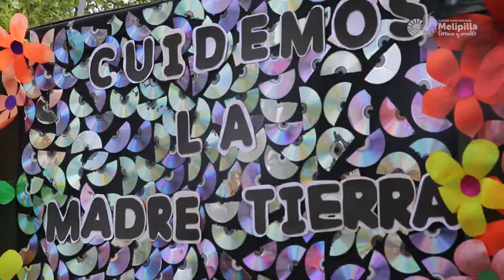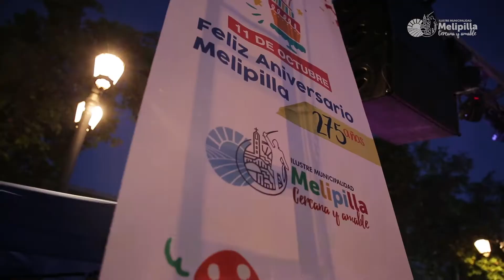Aniversario Melipilla Nº 275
¡Durante este mes Melipilla cumplió 275 años y todos fuimos parte de las celebraciones!
Este video es parte del homenaje que realizamos a nuestra comuna 🎉🎂🎉🎂🎈